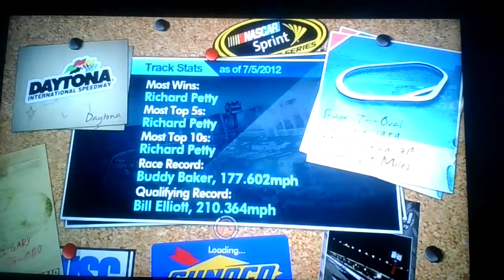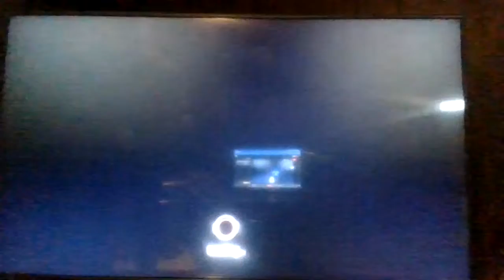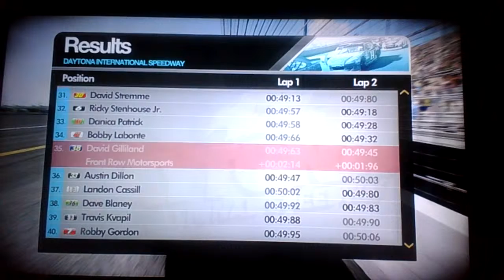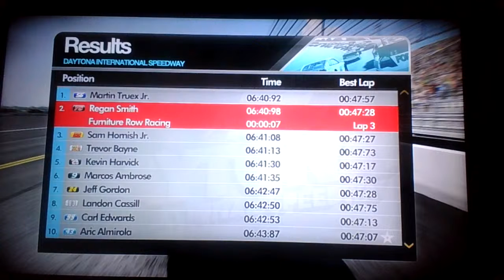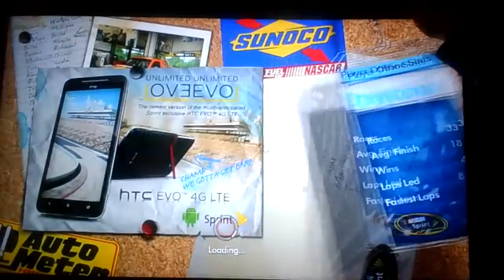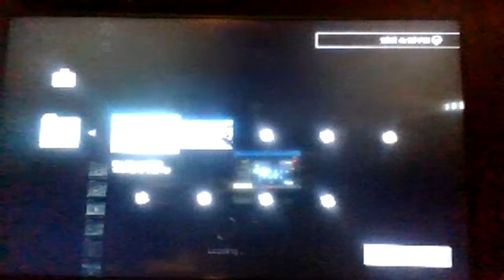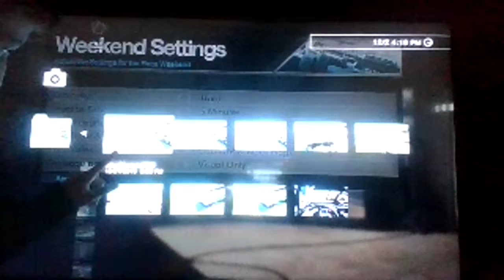NASCAR The Game Inside Line Landon Cassil Season Mode | Races 1-4 plus Duels